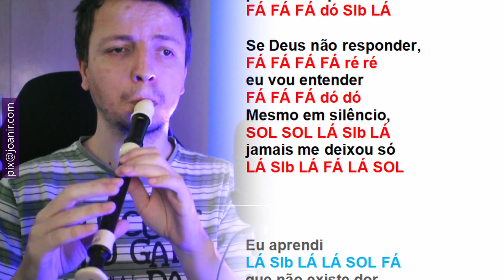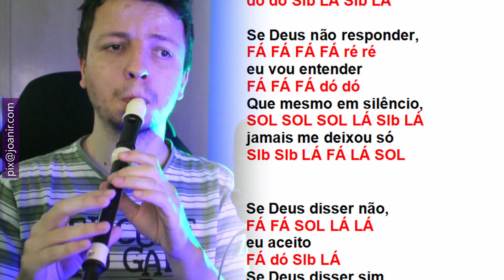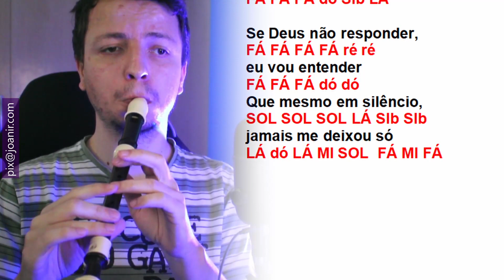SE DEUS DISSER - AMANDA WANESSA - Tutorial com notas na tela flauta doce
Confira as notas musicais na tela da canção gospel Se Deus disser, na versão de Amanda Wanessa, para flauta doce, transversal, flauta de bisel, teclado, escaleta, violino e outros instrumentos musicais.